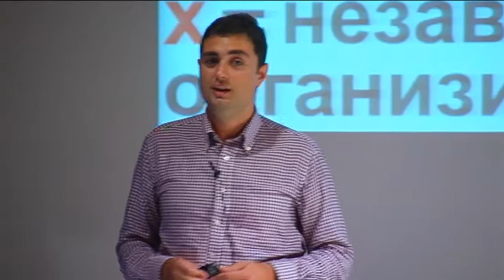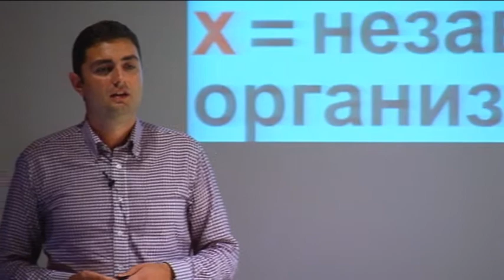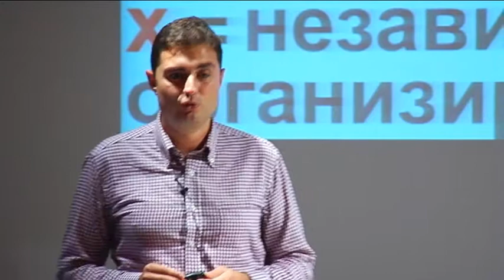Invisible citizens: Zoran Drangovski at TEDxSkopje City 2.0